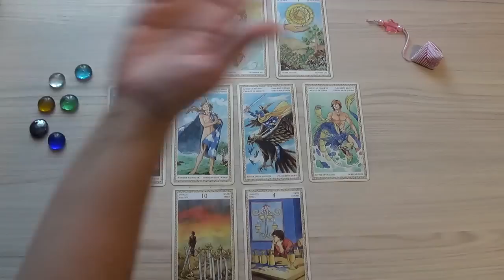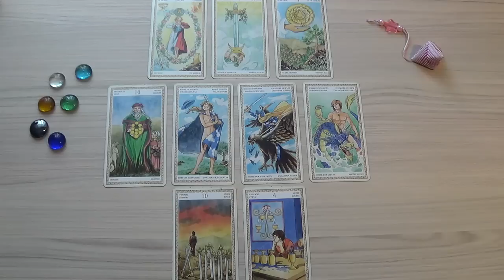Рыбы, гороскоп Таро на ноябрь 2016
В раскладе использовано Таро Ло Скарабео (автор колоды - Марк МакЭлрой, художник - Анна Лазарини).